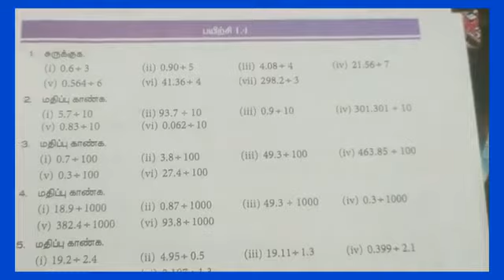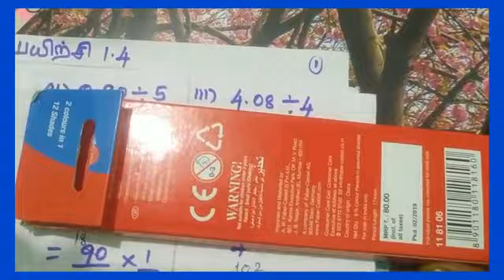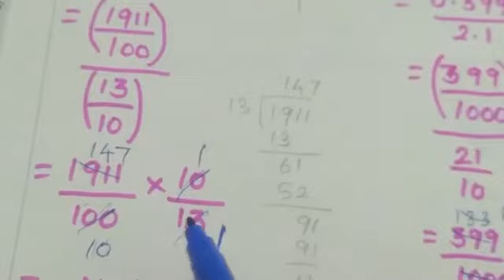ஏழாம் வகுப்பு கணக்கு மூன்றாம் பருவம் எண்ணியல் பயிற்சி 1.4 விடைகள் விளக்கங்களுடன்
இந்த வீடியோ ஆறாம் வகுப்பு கணக்கு மூன்றாம் பருவம் எண்ணியல் பயிற்சி 1.4 பற்றியதாகும்.